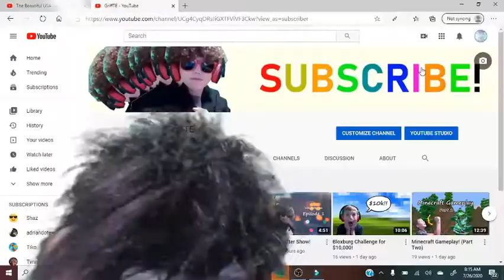Clapping My Hands In All 50 States!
I am Clapping My Hands In All 50 States! Can I Do It?